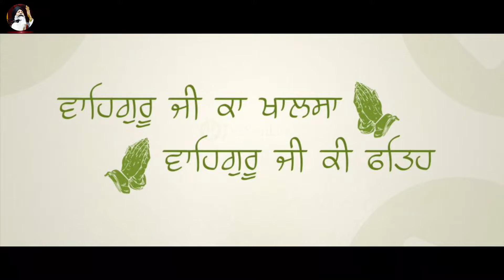ਪਉੜੀ: ਵਡਾ ਤੇਰਾ ਦਰਬਾਰਿ || Official Video 2021 || Bhai Gurmeet Singh ‘Shant’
Live Kirtan NIRMAL KUTIYA, JOHLAN 🛑

Oct 16, 2021 || Sant Baba Basant Singh Ji Mahapurkh,
Mojuda Sant Baba Jeet Singh Ji Johlan Wale 🙏🏻🙏🏻🙏🏻

Bhai Gurmeet Singh Ji “Shant”
Hazoori Ragi Sachkhand Sri Darbar Sahib

THIS VIDEO SADH SANGAT JI 🙏🏽